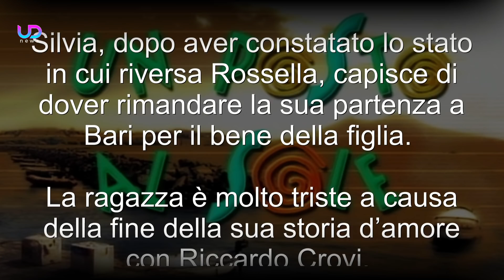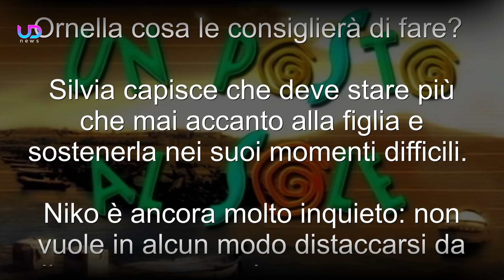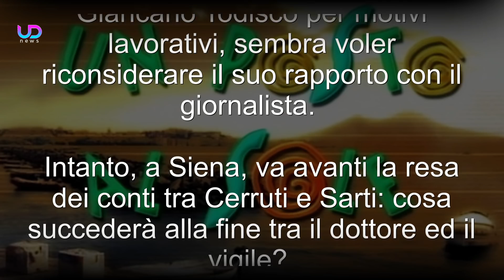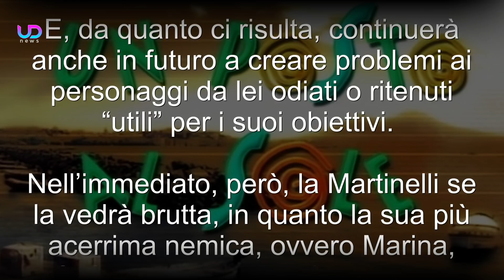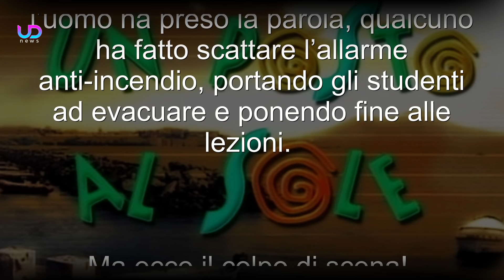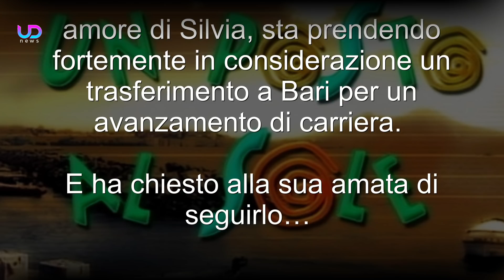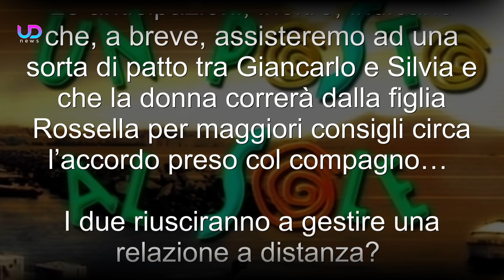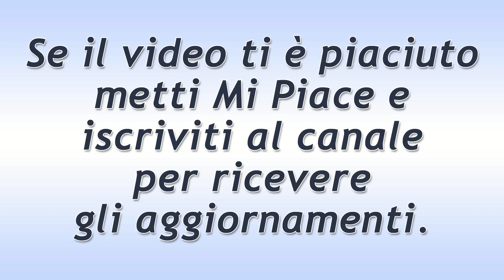Un Posto al Sole Anticipazioni, Puntate 23-27 Maggio 2022: Michele e Silvia si Riavvicinano!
Anticipazioni Un posto al sole Trama Puntate da lunedì 23 a venerdì 27 Maggio 2022 e anteprime prossime storyline. Silvia riconsidera Michele.

Anticipazioni Un posto al sole: un grave errore di Rossella, compromette la vita di un paziente! Lara è rifiutata da Ferri. Angela e Franco si occupano del caso delle sfide online. Virginia chiede una chance a Riccardo. Per Silvia e Michele, momento di vicinanza in arrivo! Le gemelle Cirillo spiazzano Niko con una richiesta!